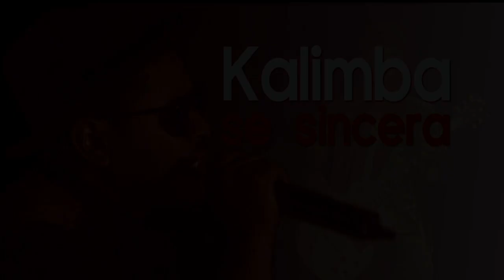Kalimba y su vida después de haber estado en la cárcel | Ventaneando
Kalimba confiesa en exclusiva que aún no sana luego de haber pisado la cárcel acusado de violación y su nuevo disco ha sido una catarsis.